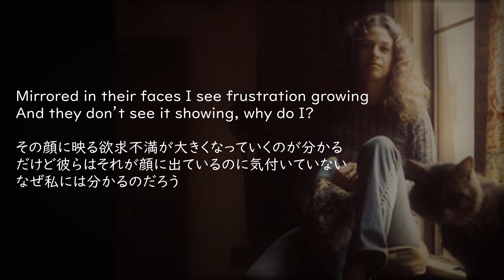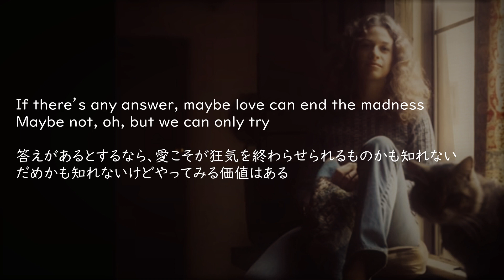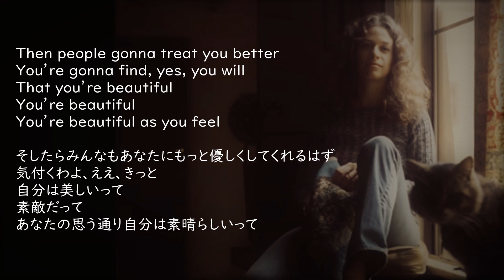Carole King - Beautiful (Lyrics) 和訳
つづれおり - ビューティフル